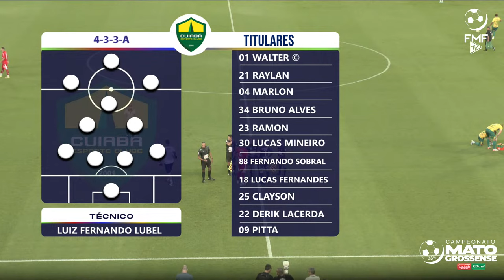Mato-grossense 2024 - 1ª Divisão: Cuiabá x União | Sexta rodada - AO VIVO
Assista ao vivo e com imagens o jogo Cuiabá x União, direto da Arena Pantanal.